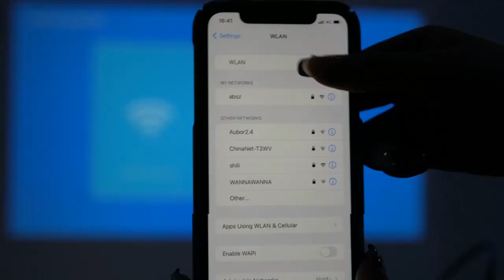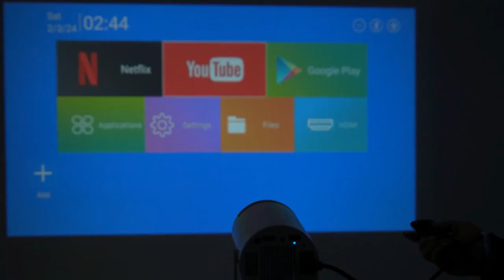Mini Projector 1080P Support Smart Projector With Android TV 180° Rotatable Portable Projector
En iyi fiyat/performans telefonlarını inceliyoruz ve Türkiye’de 2024 yılında en çok tercih edilen modelleri karşılaştırıyoruz. Eğer uygun fiyatlı ve kaliteli bir akıllı telefon arıyorsanız, bu video tam size göre! Fiyatlar, özellikler ve kullanıcı deneyimleri üzerine detaylı analizlerle size en doğru tercihi yapmanızda yardımcı olacağız.